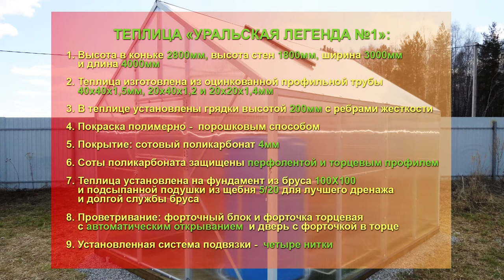ТЕПЛИЦА «УРАЛЬСКАЯ ЛЕГЕНДА №1» В КОТОРОЙ ЕСТЬ ВСЕ! ЭТАПЫ СБОРКИ ОТ РАЗГРУЗКИ ДО СДАЧИ!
Грядки? Ёмкость? Система подвязки? Качественный поликарбонат? Мощная конструкция? Автоматическое проветривание? Подставка под Ёмкость??
ВСЕ ЭТО ЕСТЬ В НАСТОЯЩЕЙ УРАЛЬСКОЙ ТЕПЛИЦЕ!
НАЗЫВАЕТСЯ «УРАЛЬСКАЯ ЛЕГЕНДА №1»!!!
Теплица «УРАЛЬСКАЯ ЛЕГЕНДА №1». Теплица изготовлена из оцинкованной профильной трубы 40х40х1,5мм, 20х40х1,2 и 20х20х1,4мм с последующей  полимерно-порошковой  окраской  каркаса.  Особенность этой теплицы кроме мощной трубы и качественного изготовление – это размеры стен и в коньке! Высота в коньке 2800мм и высота стен 1800мм, ширина 3000мм и длина 4000мм. В теплице установлены грядки высотой 200мм с ребрами жесткости. Проветривание: форточный блок и форточка торцевая с автоматическим открыванием  и дверь с форточкой в торце. Покрытие сотовый поликарбонат 4мм. Теплица установлена на фундамент из бруса 100Х100 и подсыпанной подушки из щебня 5/20, для лучшего дренажа и долгой службы бруса. В теплице предусмотрена система подвязки – 4 нитки. Соты поликарбоната защищены перфолентой и торцевым профилем. Установлена Ёмкость на 500 литров с краном на ¾ и подставка под ёмкость. Ёмкость предназначена для капельного полива растений.